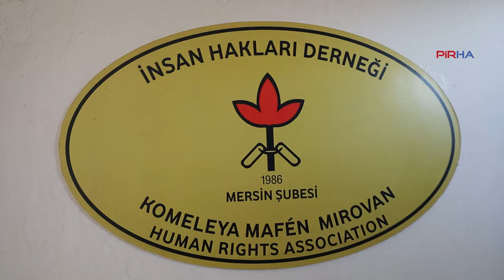Barış savunucuları, devlete geçmişle yüzleşme çağrısında bulundu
PİRHA- İHD Mersin Şubesi, Barış Nöbeti’nde mayıs katliamlarına ilişkin açıklama yaptı. Açıklamada, Türkiye’deki katliamlarla yüzleşilmesi gerektiğinin altı çizilerek, toplumsal barışın tesisi için devletin gerekli adımları atması gerektiği vurgulandı.